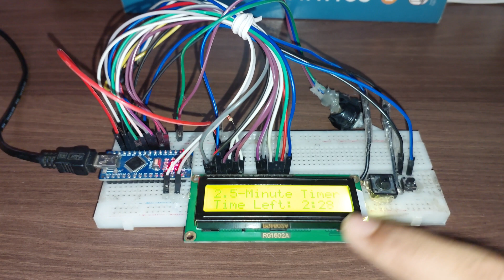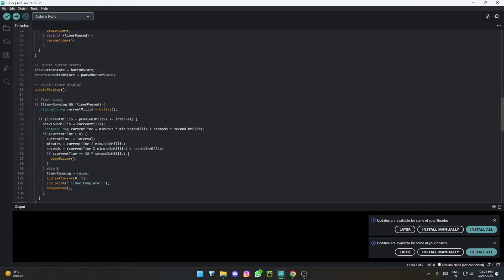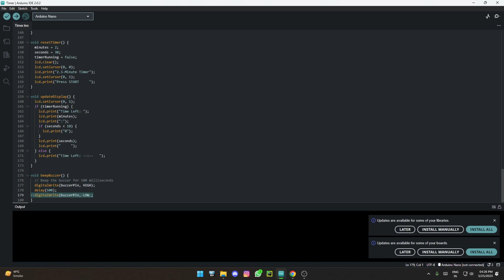DIY Arduino Based Adjustable Timer With LCD Display And Pause & Reset Buttons Without RTC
Hello Friends,

This is a DIY Arduino Based Adjustable Timer With LCD Display And Pause & Reset Buttons Without RTC. This is 100% homemade with minimal tools and items required.